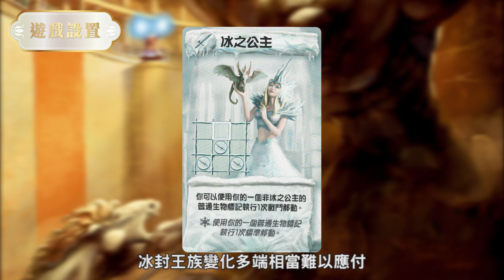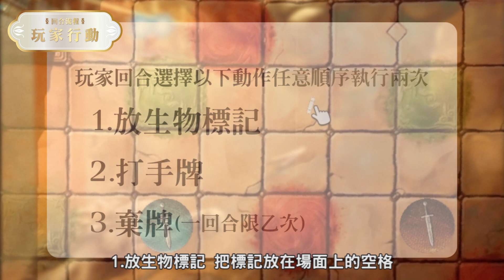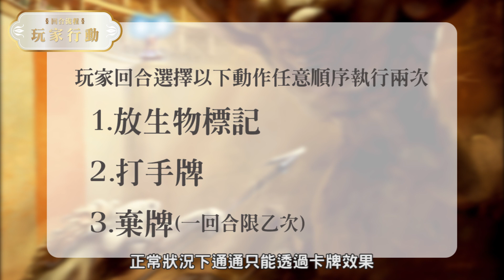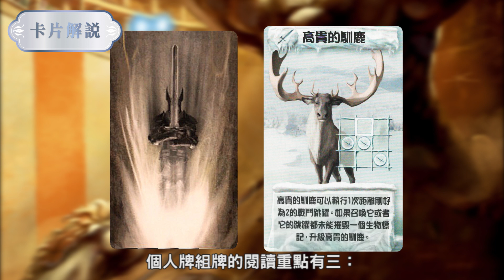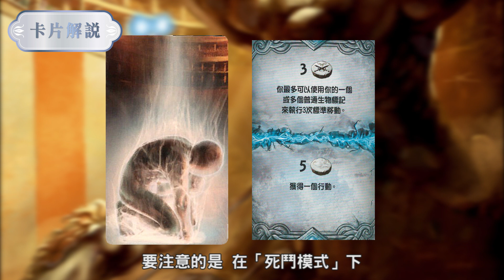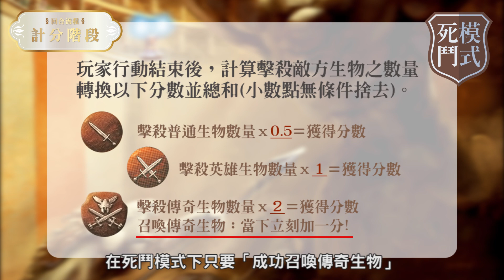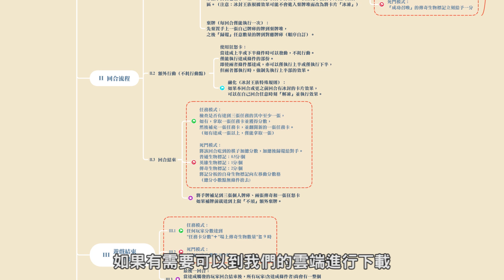塔什卡拉爾:傳奇競技場_完整教學篇 𝐓𝐚𝐬𝐡-𝐊𝐚𝐥𝐚𝐫: 𝐀𝐫𝐞𝐧𝐚 𝐨𝐟 𝐋𝐞𝐠𝐞𝐧𝐝𝐬 | 年輕人不講武德，對敵人仁慈就是對自己殘酷～耗子尾汁R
歡迎來到【藍人玩桌遊】教學介紹 ,
本次要教學的影片為 : 塔什卡拉爾-傳奇競技場(兩人規則)
多人多了一些規則，歡迎自行閱讀說明書...，或...如果大家喜歡這些影片的話
也有可能生出來啦(遠目

🔺遊戲名稱:《 塔什卡拉爾-傳奇競技場 🏰 Tash-Kalar: Arena of Legends 》
🔺遊戲人數: 2 ~ 4👤 | 遊玩時間: 30 ~ 60分鐘🕘
🔺機制:
區域影響(Area Majority / Influence)
後追(Catch the Leader)
棋盤移動(Grid Movement)
手牌控管(Hand Management)
最高低分(Highest - Lowest Scoring)
圖像建立(Pattern Building)
分隊遊戲(Team - Based Game)
板塊拼放(Tile Placement)
多元腳色能力(Variable Player Powers)

🔺背景故事:
在偉大的競技場中
我們扮演著魔法師施展炫泡的魔法
在幾輪的角逐中控制魔法石的佈陣
召喚出上古英靈幫我們作戰
能獲得觀眾們最多喝采的
就能成為至尊魔法師(30歲)！

🔺時間軸目錄
00:00 藍人片頭
00:26 遊戲目標與模式
01:35 遊戲設置
02:28 回合流程
02:43 回合流程-玩家行動
03:56 卡片解說
05:40 走與吃
06:30 狂怒牌
07:20 回合結束階段
08:12 如何結束

[規則補充]
不論模式，任何玩家個人牌組用罄也會觸發遊戲結束喔！

也歡迎使用其他管道認識我們喔!